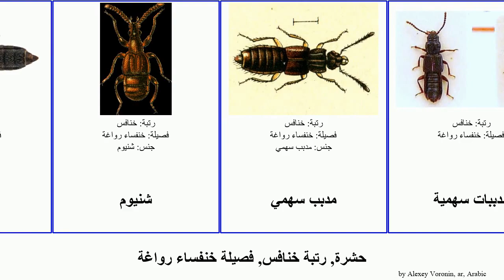حشرة, رتبة خنافس, فصيلة خنفساء رواغة insect بسلاف Sound ميبر North Society بسلافية سهمية بلقوس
حشرة رتبة خنافس, فصيلة خنفساء رواغة.
insect of Order Coleoptera Family Staphylinidae, language: ar.

بسلاف
بسلافية
بلقوس
خنفساء رواغة
دينردة
ريشنباخ
شمشيل
شنيوم
مدبب سهمي
مدببات سهمية
ميبر